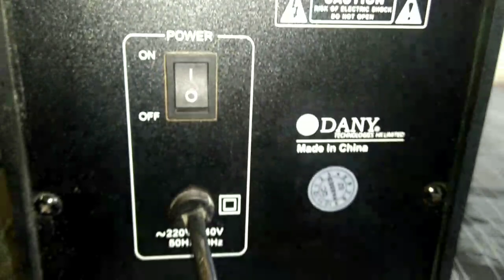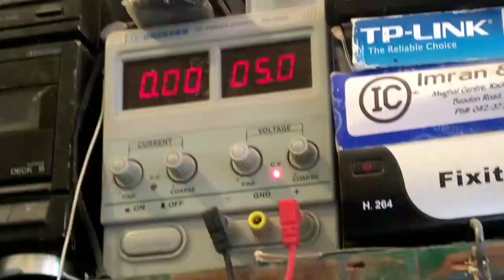Woofer Kit Repairing Power Source || Woofer Amplifier Repairing Power Kit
Repairing Audionic DANY woofer repairing and diagnose fault step by step and complete repairing detail fixup.

watch complete video don't skip
woofer power kit repairing
amplifiers power kit repairing
DANY Woofer Repair
Audionic Woofer Repair
Woofer Box Complete Repairing